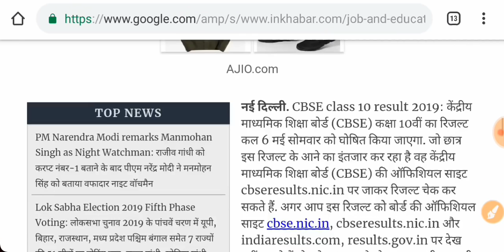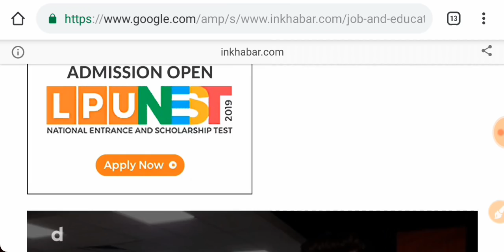CBSE Board Exam Result Date 2019 TODAY LATEST NEWS | CLASS 10th Result BIG Update |Result Kab Aayega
Welcome Back Friends, To Friends Aap Sabhi Ko Is Video Me CBSE Board Exam Result Date 2019 TODAY LATEST NEWS | CLASS 12 & 10th BIG Update | Result Kab Aayega, 19 april today latest update

Check here cbsc board result 2019 :-

CBSE Board Results 2019 | Class 10th and 12th Result | Important Announcement
UP Board 10th Result 2019//Result Date//How To Check 10th and 12th Result
CBSE Class 10 Board Result 2019 Expected Date
CBSE Board Result 2019 | Result Date of Class 10 and Class 12 |
MP Board Result 2019 !!  CG Board Result 2019 !!  CBSE Board Result 2019 !!
Class 10 & 12 CBSE Result Date 2019 | Cbse Class 10 Result Date 2019 |Cbse Class 12 result date 2019
CBSE Board Results 2019 : When will Come CBSE Board Class 10th 12th Result 2019 ?
CBSE Board Result 2019 Date Class 10th & 12th CBSE Board Exam 2019 Result Kab Aayega CBSE Ka Result
CBSE board 10 th 12th result 2019 ,cbse board result latest news .
Change in CBSE Board Exams Evaluation || CBSE बोर्ड परीक्षा 2019 के मूल्यांकन में बड़ा परिवर्तन
cbse latest news for class 10 2019, cbse latest news for class 10 2019 in hindi
Class 10 & 12 Paper kese check ho rahe hai - 2019
CBSE 10th 12th Results Confirmed Date 2019 with proof||CBSE BOARD 10th and 12th result 2019
Cbse बोर्ड 10th का रिजल्ट कैसे देखे | How to check cbse board 10th result 2018 ||By Ankit G
CBSE Class 10 Board Result 2019 Expected Date | CBSE Board Exam Result Date 2019 TODAY LATEST NEWS
10th 12th Exam 2019 | CBSE Result पर आई बड़ी खबर | बोर्ड छात्रों के लिए बड़ी खुशखबरी | ताजा खबर👍👌
cbse result 2019 class 10th and 12th date declared | cbse result 2019 date | cbse good news 2019
How to check Board Exam Result in Mobile 2019 | UP BOARD | CBSE BOARD | ICSE BOARD | Government Job
10th 12th Cbse result 2019 date. Cbse board result latest news
CBSE Board Exam 2019 Result Date|इस दिन आएगा सीबीएसई का रिजल्ट|cbse board news today
CBSE Board 10th Result Date 2019 || CBSE Class 10th Results Latest News 2019
CBSE Board Exam New Passing Criteria 2019 | Class 10th & 12th News| Datesheet, Marks, Syllabus Rules
CBSE Board Copy Checking Good News for Students
CBSE board Exam 2019 Result Date || CBSE class 12th Result date
Cbse Board Class 10th &12th Result 2019-20 |Date Announced
Cbse Exam Results Big Update l CBSE new rule for exam 2019.
CBSE Board Exam Result Date 2019 TODAY LATEST NEWS | CLASS 12 & 10th BIG Update | Result Kab Aayega
Cbse board 10th 12th exam result date 2019 latest news today breaking news
CBSE CLASS 10 RESULT DATE 2019 | CLASS 10 CBSE RESULT 2019 | 10TH CLASS RESULT DATE CBSE 2019
2019 BOARDS | PASSING CRITERIA | CLASS 10 AND CLASS 12.
CBSE 10th &12th Exam 2019 updates| Good News for class 10th& 12th CBSE board exam 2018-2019 students
Cbse Class 10, 12 Results 2019 || 10 April Cbse board Class 10 and 12 Result News
CBSE BOARD RESULT 2019 - Must Watch
CBSE Board Result 2019 || 10th & 12th Class || Cbse result 2019 || CBSE 2019 Result date latest news
CBSE CLASS 10 & 12 BOARD RESULTS 2019
cbse board ka result kab aayega cbse board result date